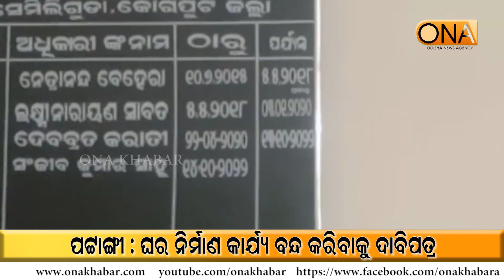Pattangi: Demand letter to stop construction of House || ONA KHABAR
Pattangi: Demand letter to stop construction of House
About Channel:
ଚ୍ୟାନେଲ୍ ବିଷୟରେ.